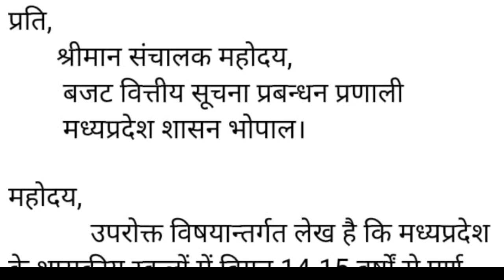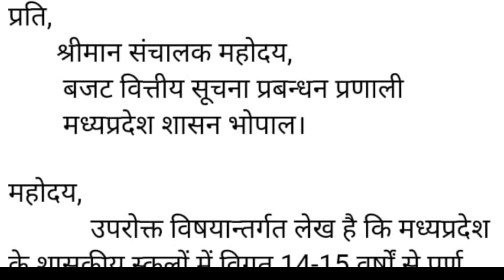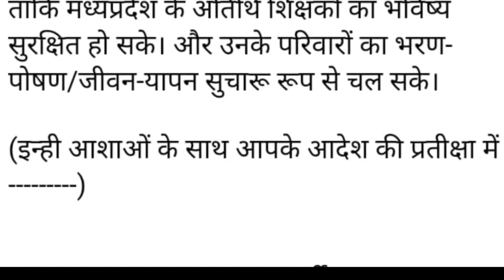अतिथि शिक्षकों को बजट में शामिल 2023- 24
# अतिथि शिक्षकों को बजट में शामिल करने पर स्थाई 2023 24